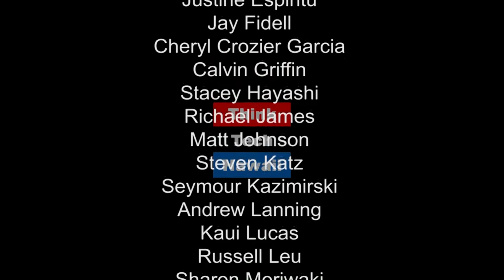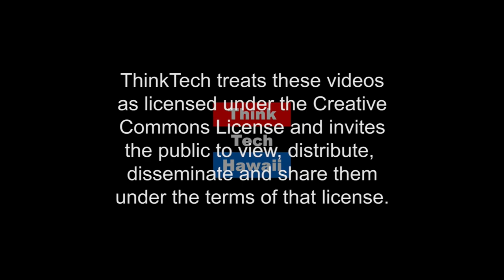A Big Week For Rail Looking At The Future Of Rail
8/28/17 to 9/1/17 was  a Big Week for Rail at the Hawaii State Legislature. Russell Honma, informed citizen, appears on Community Matters with Jay Fidell to discuss the recent news on Honolulu Rail funding sources.